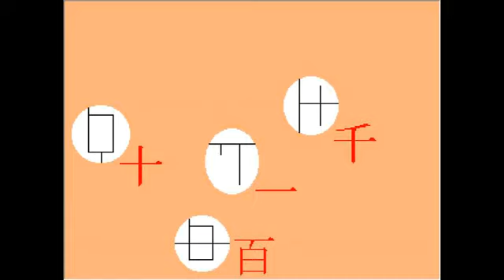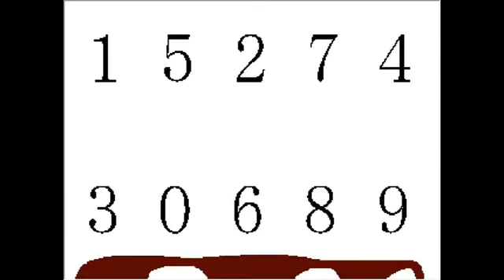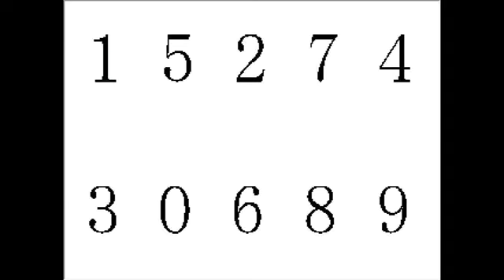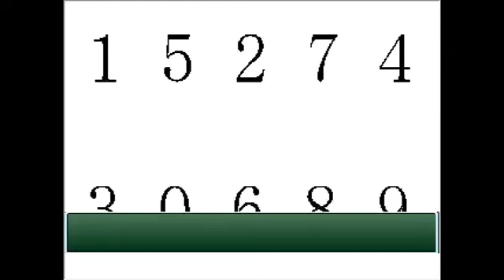ブルーベリー色をした川越シェフの顔面が襲ってくる！？ フリーホラーゲーム 青越 実況プレイ 後編【青鬼パロディゲー/バカゲー】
2012年5月2日より実況活動をしておりますが、2018年10月19日にチャンネルが消されたため、このチャンネルは2代目になります。

多いかも...

【過去の栄光】